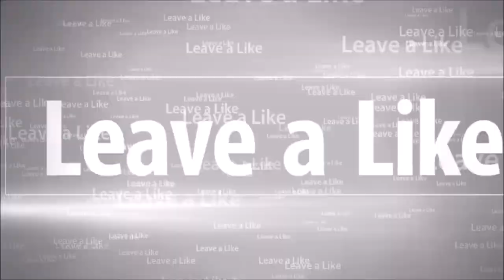Tickets for Two! | Half Past Fate Pt. 6